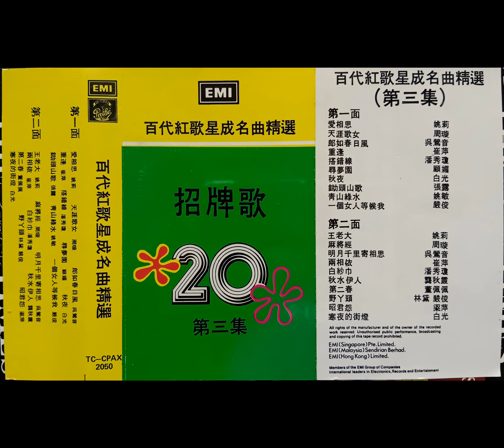招牌歌 百代红歌星成名曲精选 第三集（卡带录音）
01 爱香思 – 姚莉，姚敏
02 天涯歌女 – 周璇
03 郎如春日凤 – 吴莺音
04 重逢 – 崔萍
05 搭错线 – 潘秀琼
06 寻梦圆 – 顾媚
07 秋夜 – 白光
08 锄头山歌 – 张露
09 青山绿水 – 姚敏
10 一个女人等候我 – 严俊
11 王老大 – 姚莉
12 麻将经 – 周璇，韩兰根
13 明月千里寄相思 – 吴莺音
14 俩相依 – 崔萍
15 白纱巾 – 潘秀琼
16 秋水伊人 – 龚秋霞
17 第二春 – 董佩佩
18 野丫头 – 林黛，严俊
19 昭君怨 – 梁萍
20 寒夜的街灯 – 白光